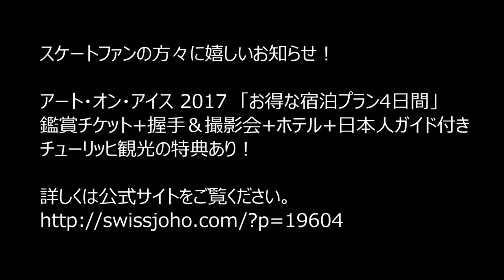スイス発 アートオンアイス(Art on Ice) 2016 ④P!nk (ピンク)【スイス情報.com】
チューリッヒで開催されたアートオンアイス(Art on Ice) 2016の様子です。

P!nk (ピンク)のパフォーマンスです。

来年2017年のアイスショー特別鑑賞チケット+握手＆撮影会+ご宿泊の３つの特典がある「お得な宿泊プラン(4日間)」はこちら：

動画撮影：2016年2月
※　写真撮影・ネット掲載許可済み